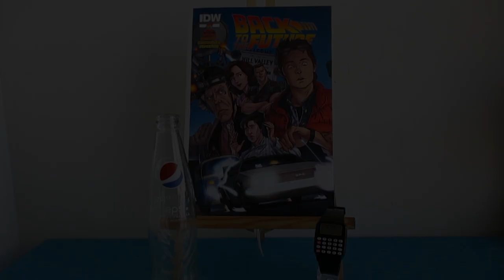Narrando Comics // Regreso al futuro #1